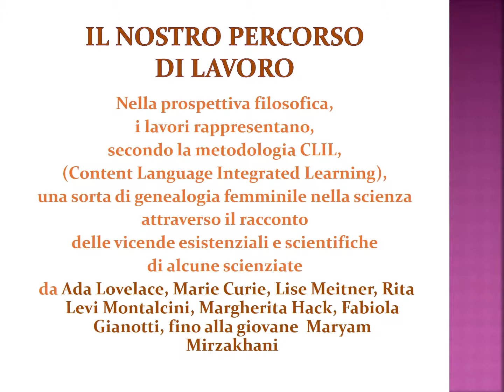V E L CLIL philosophy